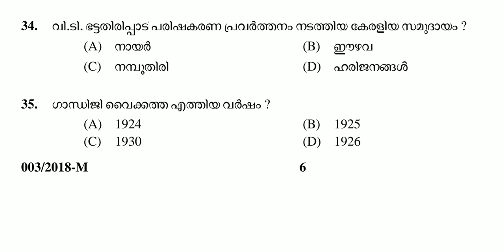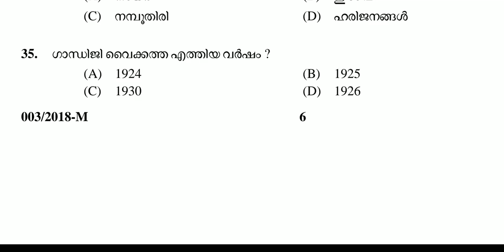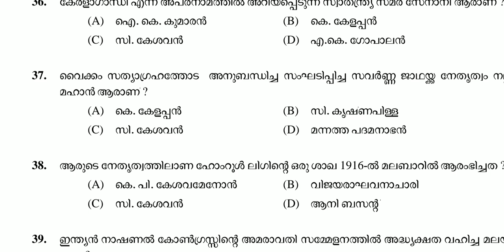10. PSC Previous Questions (5) Question Code : 003/2018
Previous Question Paper Workout 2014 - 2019